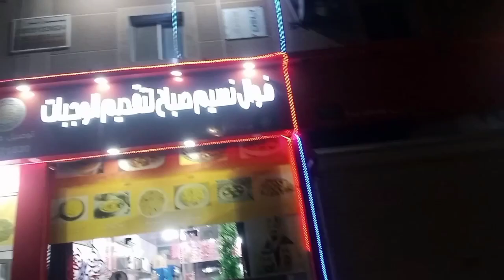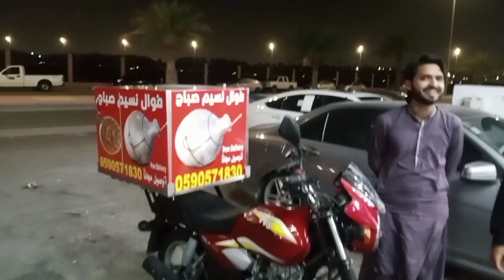🤟 Weakened vibes 🥰🇸🇦🇸🇦 / Pardesi Logo ka weakened enjoy karnay ka style ❤️vlog2